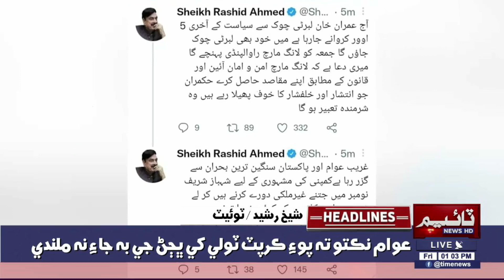Time News Headlines 01 PM | 28 October 2022 | Sindhi News Headlines